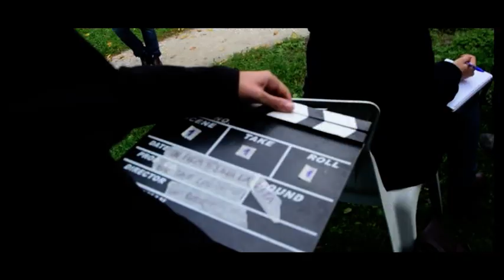kinodromo backstage spot di Davide Labanti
riprese/montaggio by W. Ciusa